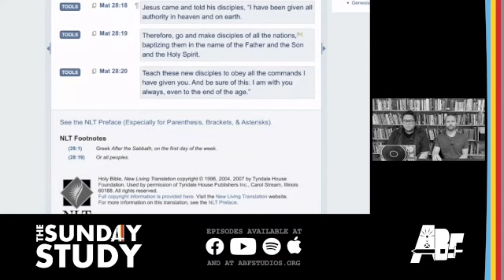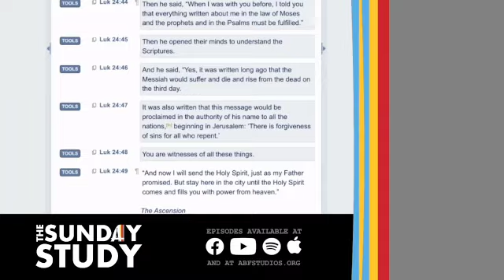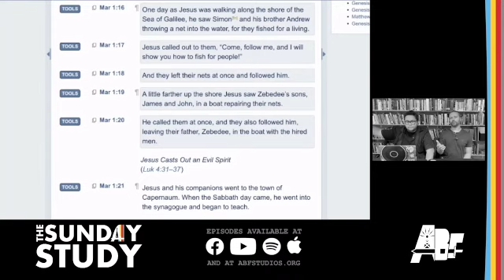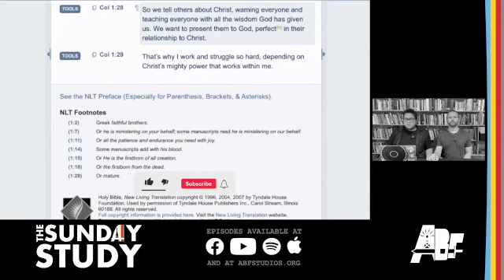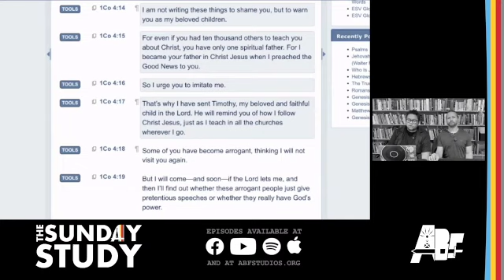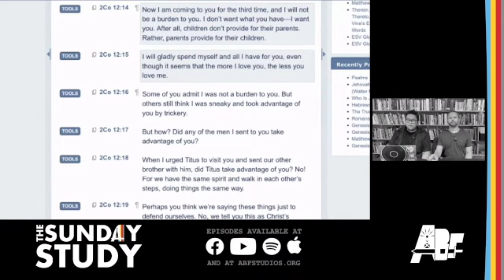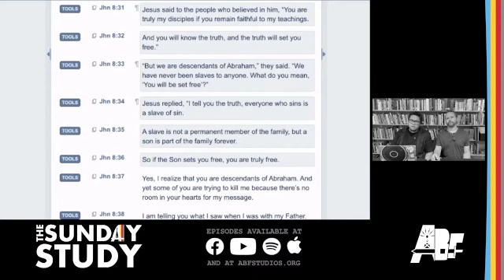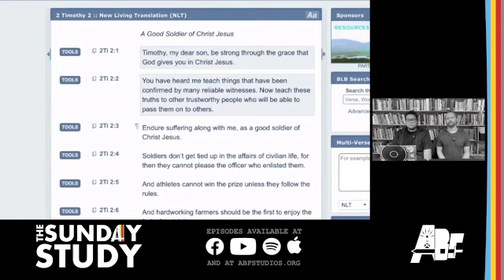How are you making disciples?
In week twenty-six of the Devotion Sermon Arc Series, Pastor Colin Sakewitz talks about the importance of discipleship in your Devotion to God. What does (or should) drive you to disciple others? What is your biggest fear or reservation about discipling, and how can you overcome it? What is your hope for your future disciples?